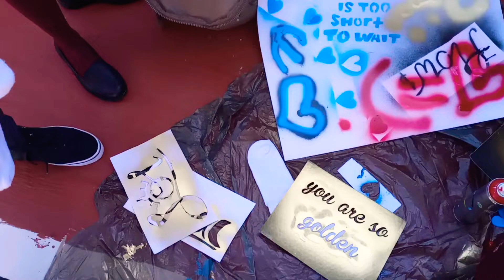stencil aplicado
trabajo con mis estudiantes aplicación de stencil sobre diversos soportes